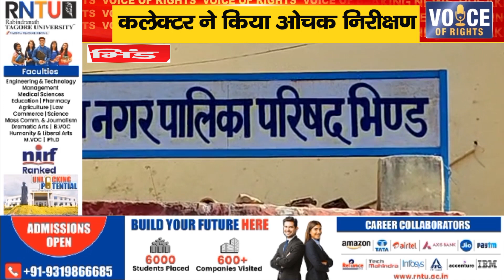भिंड ll कलेक्टर ने किया ओचक निरीक्षण